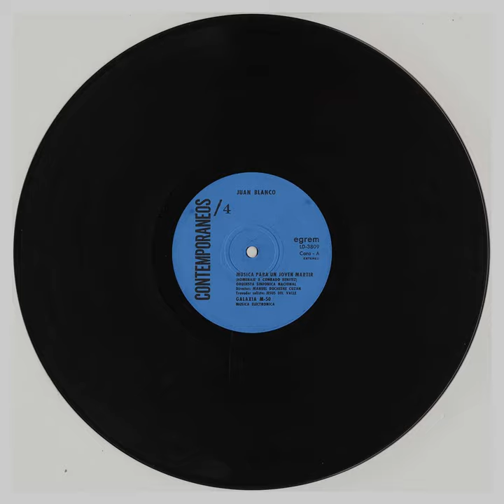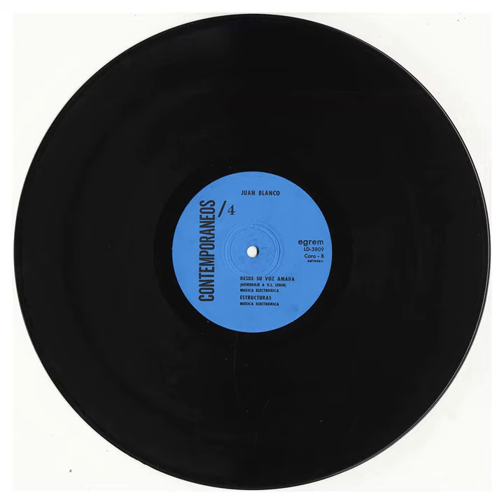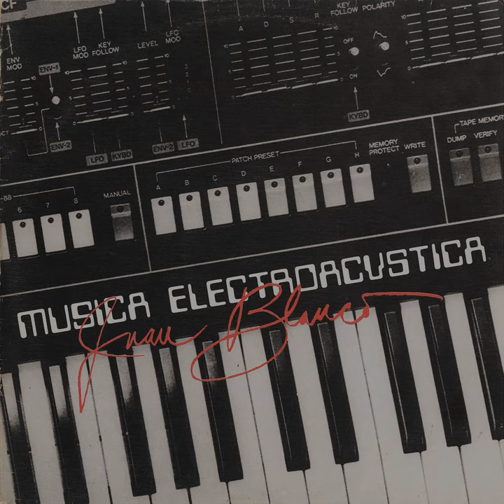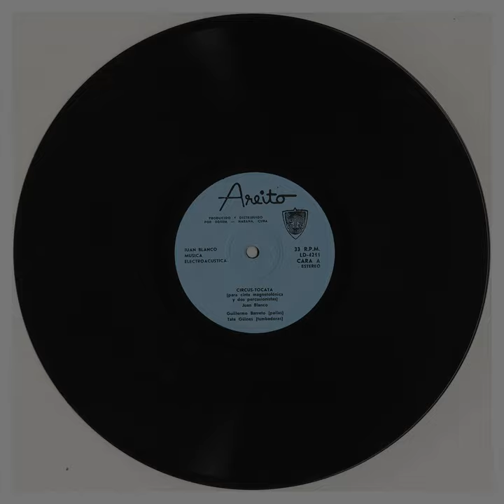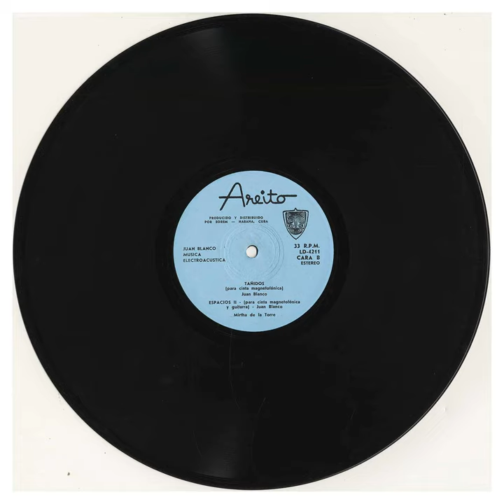Juan Blanco, "Contemporaneos 4, Musica Electroacustica" [CP-120/120.5]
Last C.P. of 2010, finally available after countless delays, mostly involving the tricky /expert-level remastering job needed to resuscitate this incredible, historically-important music from sub-par vinyl pressings - a high-spec issue of Cuban composer Juan Blanco’s first two Egrem / Areito label LPs, covering his earliest electronic music dating back to 1963.

Opening with the token non-electronic “Musica Para un Joven Martir” - or "Music for a Young Martyr" - rife with swelling, Penderecki-ian strings, spare wood-block iterations & a rather romatically-delivered exhoration towards the end, we’re then thrust into the darkened void of “Galaxia M-50” - combining sunken, Almuro-esque Concrète thunder with some truly terrifying, Ruth White -esque spoken fragments, delivered just on this side of pure feedback.

“Desde Su Voz Amada” continues on in similar fashion - claustrophobic tape treatments of presumably political speeches, echoes of Luis De Pablo’s “We [Nosotros]” - as does “Estructuras” from a decade+ prior, with its gorgeously minimal & quite deep transmogrifications of the prepared piano source material - imagine a “Dante’s Inferno” variant of Dick Raaijmakers’ “Pianoforte” & you’re close.

Skipping forward to the early 80s, the second half goes in a completely different direction, opening with “Circus-Tocata's” twin “Latin” percussion & Live-Electronic array - 17 minutes of straight electro-acoustic jamming, keeping a constant rhythmic / sequenced pulse of bubbling electronic patterns to which the percussionists riff & version. Finally, “Tañidos” & “Espacios II” each offer an aggregate of tightly harmonically clustered electronic sound, with the latter accompanied throughout by some excellent, a-harmonic classical guitar shredding.

To think, prior to this I hadn’t thought there was an Electronic Music studio in Cuba during Castro’s early reign, let alone one that allowed for the creation of such technically astute, world-class work, making this easily one of the more appealing C.P. outings in this recent wave. Much like the Chris Swansen offering before it, this Creel Pone replica comes complete with both albums on a single disc - at just a hair under capacity - with a single gatefold booklet detailing the layout & design of each LP in question.